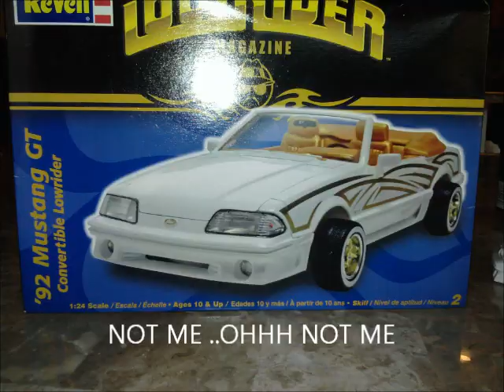55 UPDATE ..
JUST A FAST UPDATE HOPE YOU LIKE THIS VID IT TOOK ME ALLL DAY TO MAKE, IM STILL WORKING ON THE 55 ..PLEASE COMMENT AND HOPE YOU LIKE THE 2 NEW PROJECTS